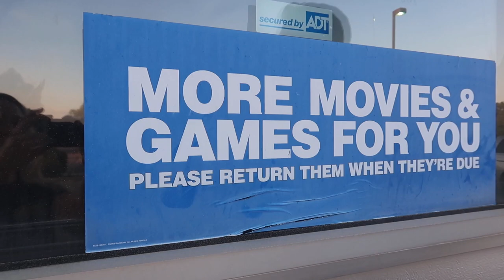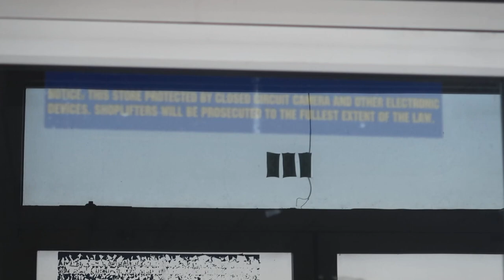Abandoned Blockbuster Video!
Let's explore an abandoned Blockbuster Video store! This Blockbuster location in Andover, Kansas has been closed for a decade. Today we did some urban exploring to see what's left inside.

Our Vlogging Equipment